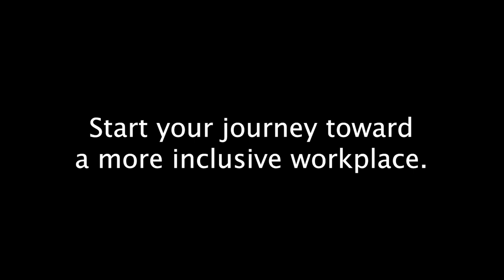MDI Group 2